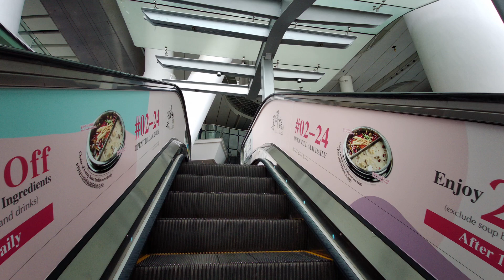Singapore walking around The Star Vista, Buona Vista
Strategically sited within Vista Exchange and directly linked to Buona Vista MRT interchange station.